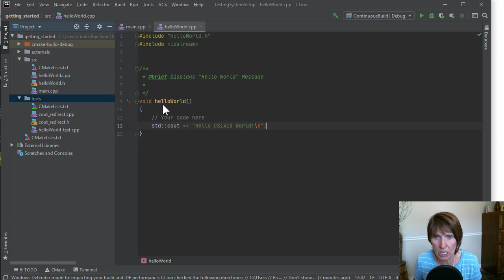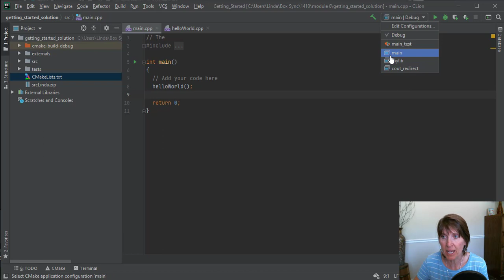Building and running a project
Building and running a project in CLion